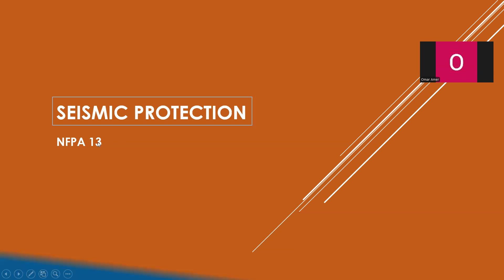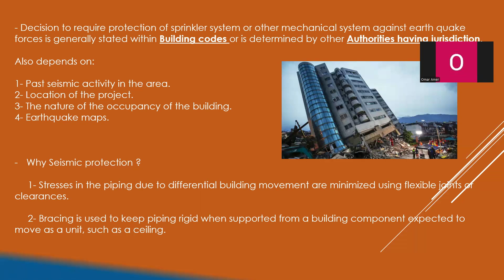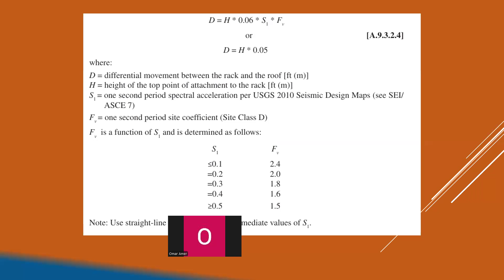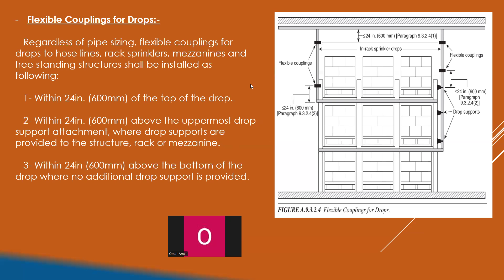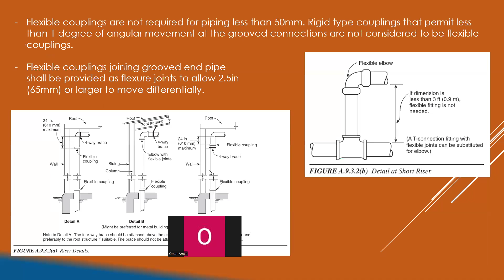SEISMIC PROTECTION 1 FLEXIBLE COUPLING